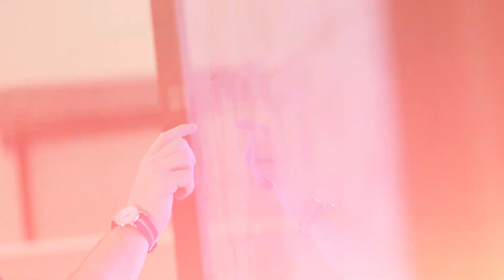Official Host Video: 2020 ICPC North America Championship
International Collegiate Programming Contest (ICPC) regional winners from the United States and Canada will be in Atlanta in early 2020 for the inaugural ICPC North America Championship (NAC). ICPC is an annual, algorithmic programming competition for university students around the world.

Georgia Tech’s College of Computing, which is ranked nationally and globally as a top-ten computing program, is the official host for the competition, which is set for Feb. 19-23 at the Georgia World Congress Center.